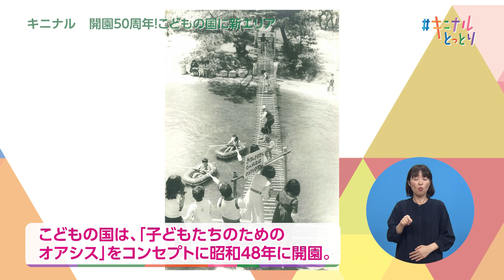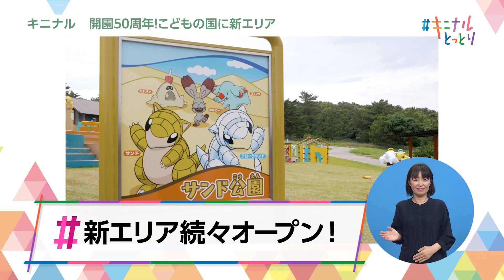キニナルとっとり2023年07月22日放送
今回のテーマは「開園５０周年！こどもの国に新エリア」。

こどもの国は、「子どもたちのためのオアシス」を
コンセプトに昭和４８年に開園。
自然とふれあい、遊びの中で創意工夫をしながら
こどもたちが憩い楽しめる場所として
半世紀にわたり親しまれてきました。

そして、今年５０周年を迎えたこどもの国に
新しいエリアがオープンしました。

今回オープンした「サンド公園」は、
大きな砂場や滑り台など１１種の遊具で遊べます。
ポケモンのサンドとアローラサンドをモチーフになっていますよ♪

他にも、誰でも安全に体を動かせる
インクルーシブ公園がオープン！

また、小さな子どもが安全に水遊びができる
「噴水広場」も今日からオープンしました。
噴き出す水に触れて遊んだり、涼んだりと、
これからの季節にぴったりです。

今年度中には、天候に左右されず雨の日でも遊べる
全天候型屋根付きふわふわドームも完成予定です。

さらに「水の遊び場＆ウォータースライダー」も期間限定でオープン。
水着を持って遊びに行こう！

鳥取県では、こども・子育て意見投稿ひろば
「トリバコ」で、みなさんの「こういうことがあったら
いいな」といった意見やアイデアを募集しています。
詳しくは、「子育て　トリバコ」で検索してくださいね！